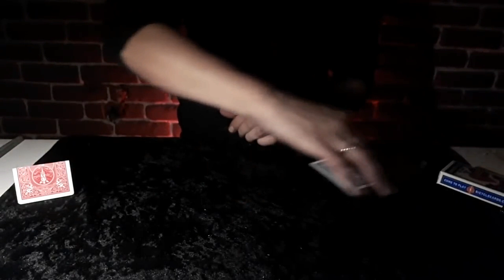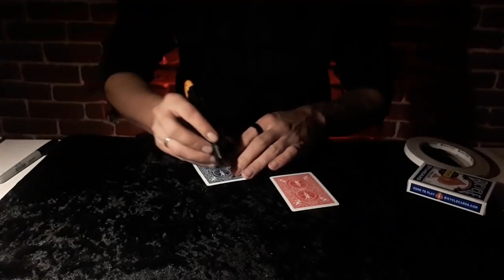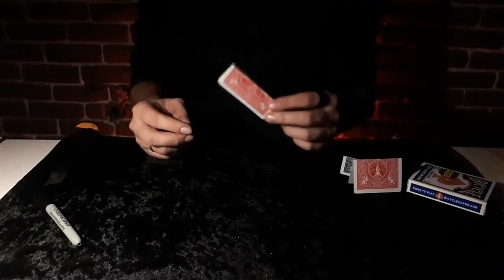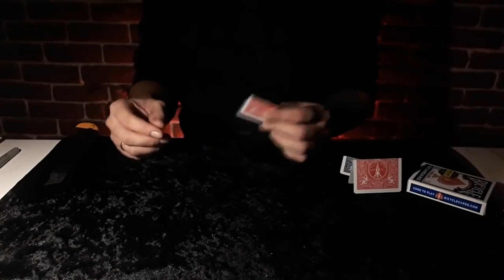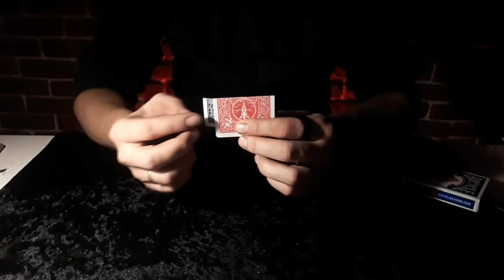Ripped and Fryed // card trick // tutorial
Привет дорогие Друзья! Буквально на днях мне написал один человек и попросил сделать обучение на русском языке этого трюка, к сажалению я не знаю его оригинального названия и прошу оставить снизу в комментариях его, заранее благодарен.